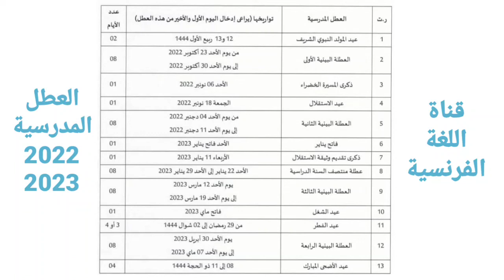العطل المدرسية برسم السنة الدراسية 2022 - 2023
لائحة العطل بالتعليم الابتدائي والثانوي الإعدادي والثانوي التأهيلي وأقسام التحضير لشهادة التقني العالي برسم السنة الدراسية 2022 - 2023